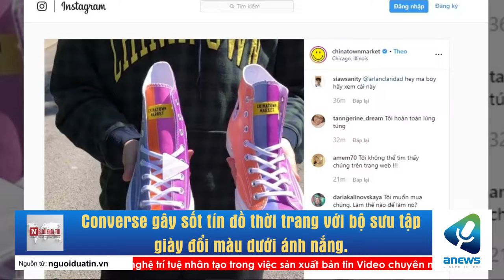Converse gây sốt tín đồ thời trang với bộ sưu tập giày đổi màu dưới ánh nắng